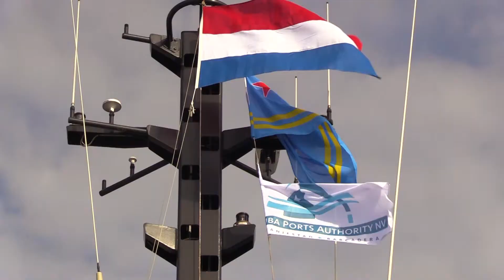E Arubiano VIDEO Aruba Ports Authority oficialmente a anuncia yegada di Tugboat Colorado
ORANJESTAD,Aruba

Aruba Ports Authority ta hopi orguyoso di por anuncia oficialmente e yegada di e Tugboat “Colorado”. Un barco sofistica cu ya ta den servicio dunando bon resultado caba. Manera tur hende por corda, e ultimo tugboat cu Aruba tabata dispone di djetabata Andicuri. Na cierto momento su mantencion a bira dificil y no tabata haya e piesanan facil mas. A opta pa reemplasa cu un barco nobo.